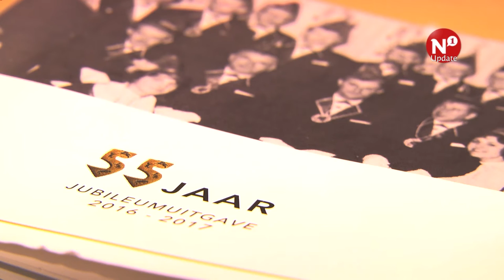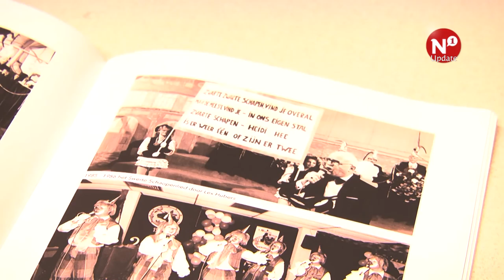't Swerte Schaop 55 jaar jong